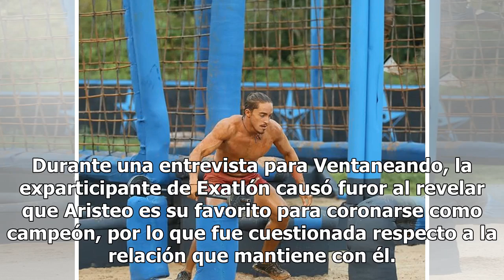Carmelita de Exatlón revela todos los detalles de su relación con Aristeo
Camelita Correa, exparticipante de Exatlón, reveló para un reconocido programa de espectáculos todos los detalles de su relación con Aristeo Cázares. En la última emisión del reality extremo de TV Azteca, Carmelita se enfrentó con Natali por el último boleto a la semifinal; sin embargo, luego de una...